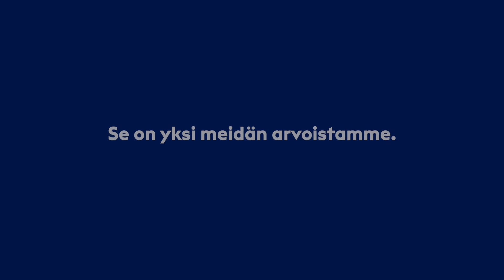Inhimillistä tatsia keskellä vauhdikasta arkea - arvonamme inhimillisyys!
Meidän Markolle ihmisyys arvona tarkoittaa sitä, että otetaan jokainen henkilö vastaan omana itsenään. Jokaiselle on paikkansa työyhteisössä ja kun jokaista kohdellaan oikeudenmukaisesti ja hyvin, se näkyy paikan hengessä. Hommassa on kiinnostavinta ja motivoivinta, että saa asiakkaan tyytyväiseksi, silloin voi olla omaankin työhön tyytyväinen. Työn rikkaus on monipuolinen tekeminen erilaisten ihmisten kanssa.

Lue lisää: incar.fi/arvokasta